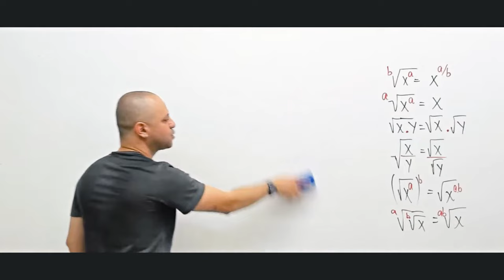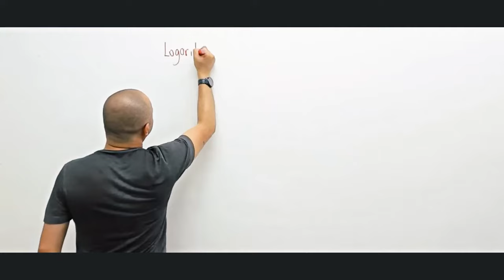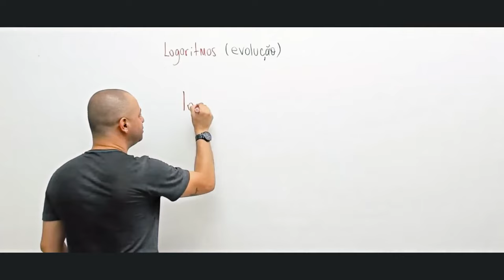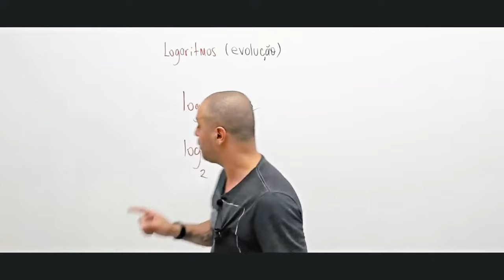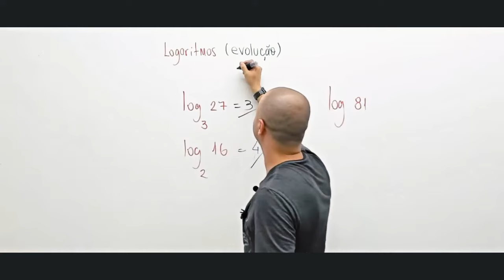O que é logaritmo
Muitas vezes envolto em mistério e percebido como um tópico desafiador, o conceito de logaritmo é, na verdade, uma ferramenta matemática incrivelmente poderosa e versátil. Este vídeo é o seu guia definitivo para desvendar os fundamentos dos logaritmos, explicados de maneira simples e direta.